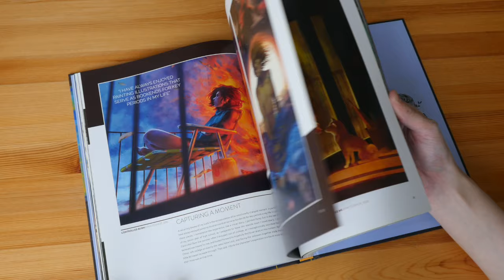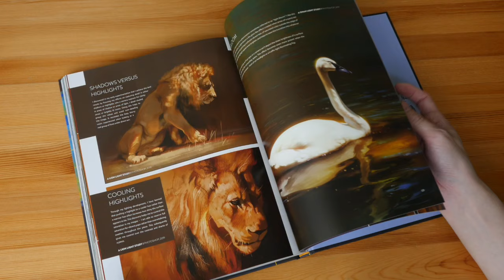Windows to Worlds: The art of Devin Elle Kurtz (book flip)